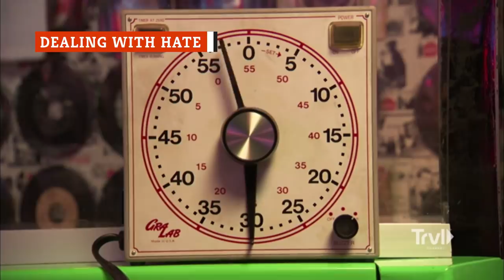Adam Richman Was Never The Same After Man V. Food. Here's Why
The Travel Channel show Man v. Food saw Adam Richman traveling the country and taking on some of the most ridiculous eating challenges imaginable. Whether it was wings that were so hot you needed gloves to hold them or a pizza so huge that two big eaters couldn’t take it down, Richman was prepared for anything. However, that is not the kind of job that you can do for long, and after a few years, Richman noticed some changes in himself that he didn’t like. Let’s take a look at why Adam Richman was never the same after Man v. Food.

Training to eat | 0:00
Fasting for challenges | 1:33
Getting in shape | 2:30
Cutting out oysters | 3:15
Talking with his mouth full | 4:04
Body image issues | 5:07
Gaining and losing weight | 5:41
A dangerous challenge | 6:46
Dealing with hate | 7:57
Some choice words | 9:08